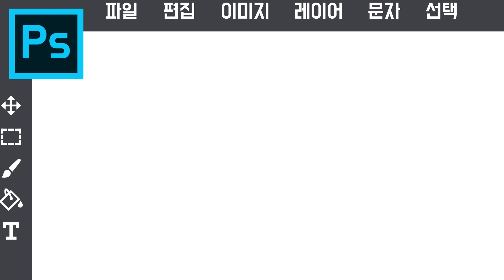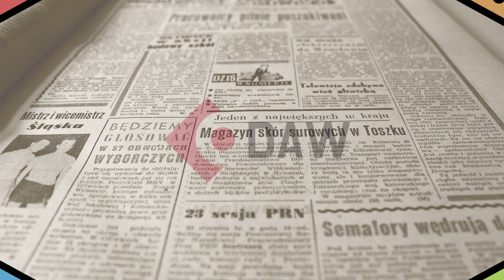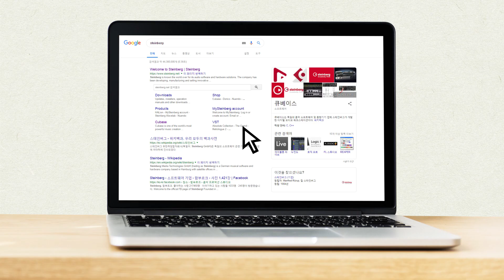작곡 프로그램에 대해서 | 비트 만드는 프로그램 | 음악 편집 프로그램 | DAW - 작곡 강좌 #9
DAW의 정의, 종류에 대해서 다룹니다.

1. 채널 소개

안녕하세요! 소크라톤입니다.

작곡에 대해서 아무것도 모르는 분이라도
영상만 보면 작곡을 할 수 있는 컨텐츠를 만들겠습니다.

감사합니다!

2. 사용한 배경음악